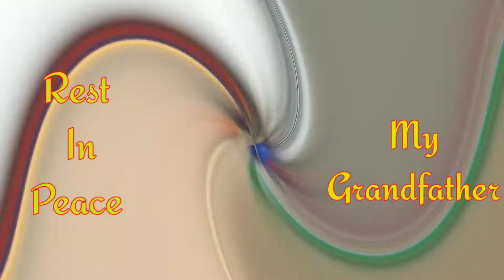Sad News ! My Grandfather Expired !!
Sorry I couldn't upload a video whithin few days because my grandpa was expired and I was busy there.
And today the video is about him.  He was very nice man,  deaf because he couldn't hear us.
But we still couldn't understand him.

Please pray for him.